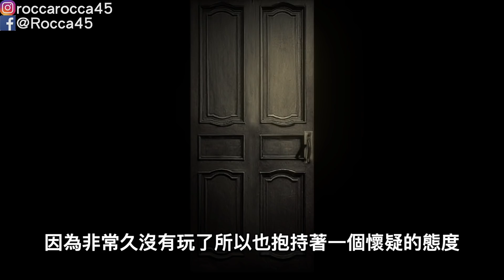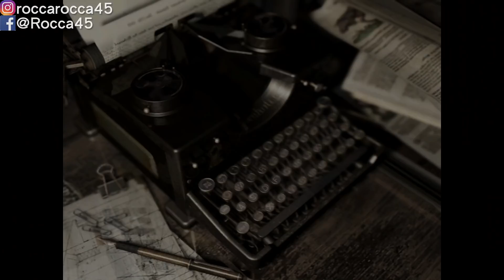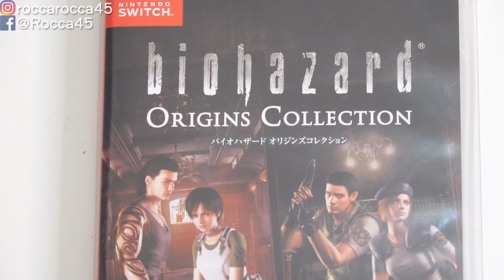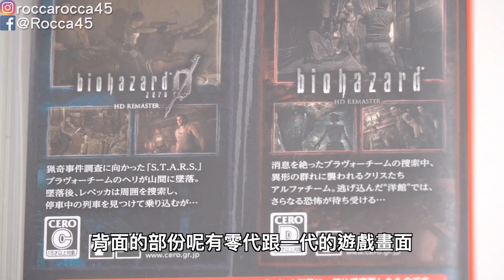【開箱趣】惡靈古堡 起源精選輯 Nintendo Switch開箱加強版系列#132〈羅卡Rocca〉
超棒的惡靈古堡來Switch啦！這次的起源版，有收錄0跟1兩代，另外4代也有以數位版方式發售，如果喜歡惡靈古堡系列的，eShop上還可以入手4代唷！

上一部影片 德周電玩土城店 go

✔攝影工具:
SONY RX100M5A
GOPRO HERO5 Black
iPhone XS
Dji Mavic Air
Rode VideoMic
Rode VideoMicro